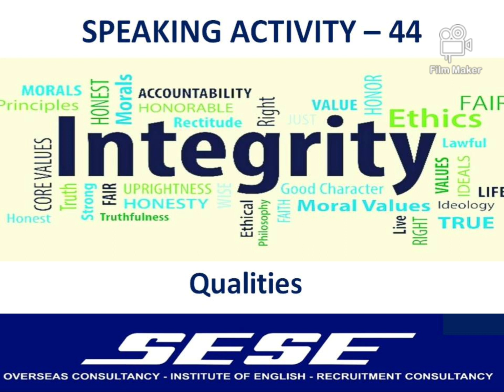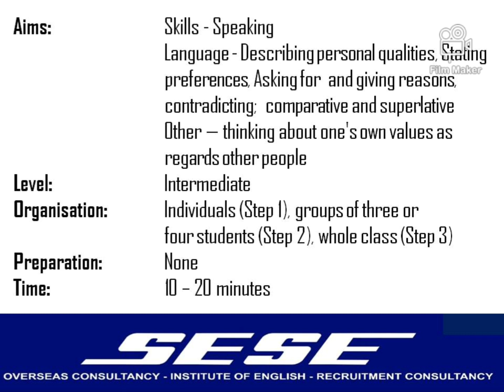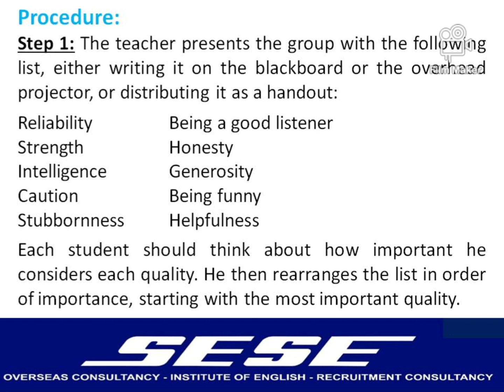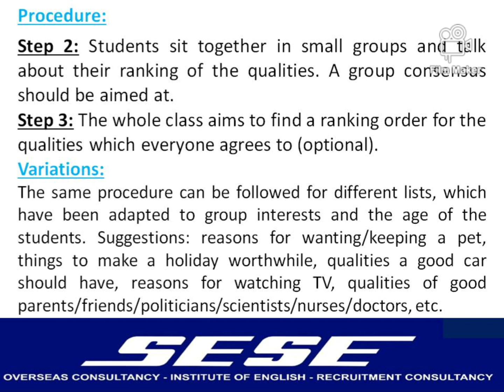Decision and Discussion Speaking Activity - 44 (Qualities)